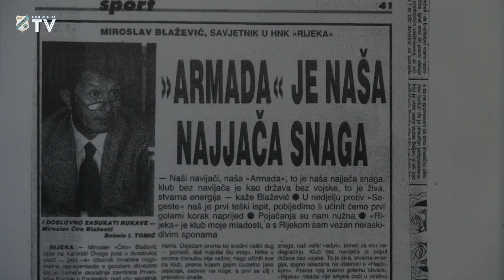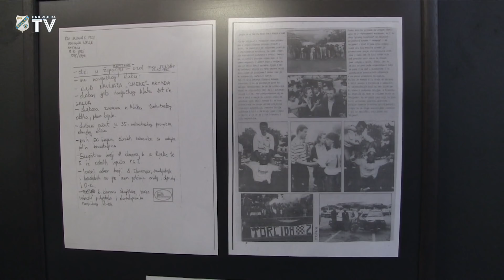Armada - 30. rođendan